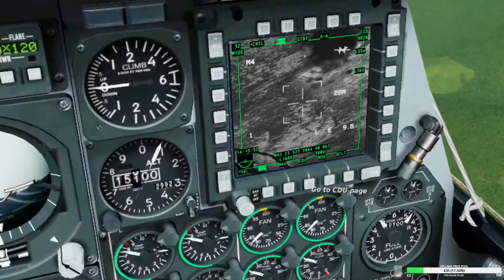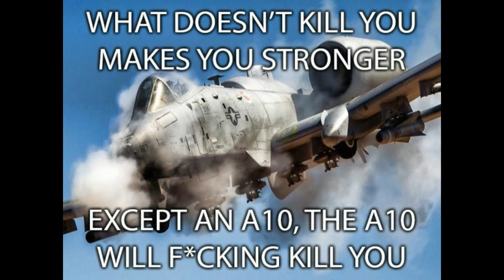A10C DEEP STRIKE, DCS2.5 VR, OCULUS RIFT,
ON THE 99TH  SERVER, ROLLING IN AN A10C FOR SOME CANYON RUNS.